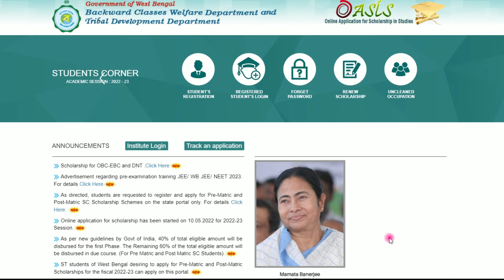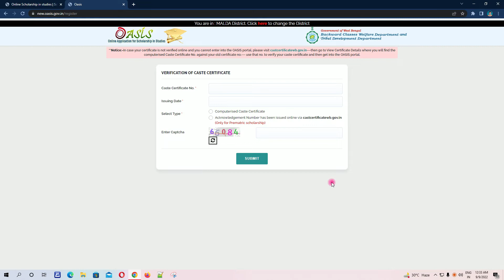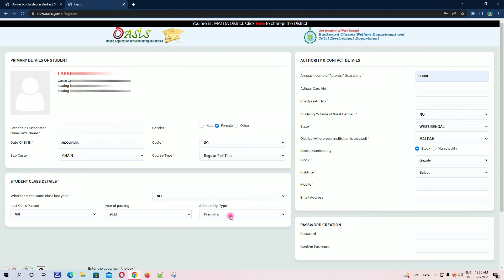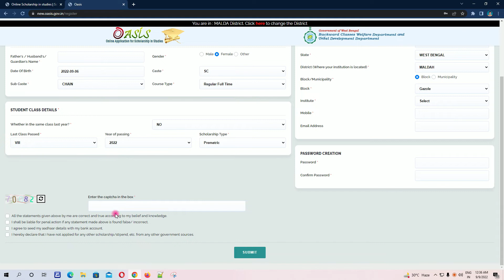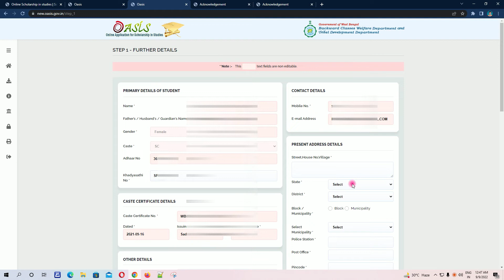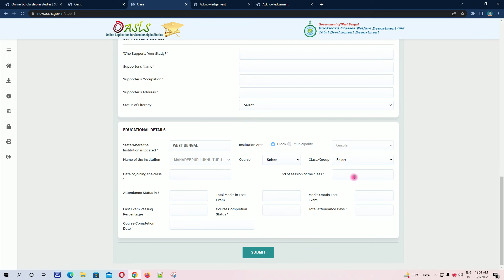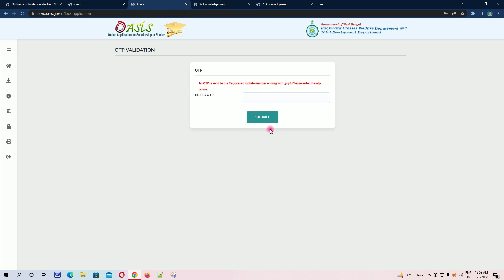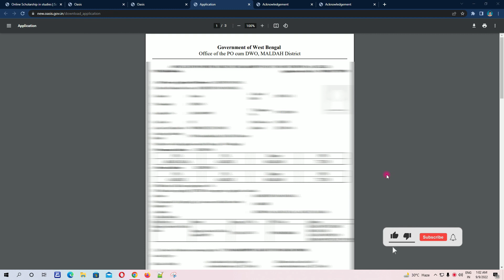oasis scholarship problem solved | oasis scholarship 2022 23 | oasis scholarship 2022-23 renewal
oasis scholarship online apply 2022 | oasis scholarship 2022 23 | oasis scholarship 2022-23 renewal | pre matric scholarship 2022-23 | oasis otp problem solved | oasis renewal 2022-23 otp problem

keywords-
pre matric scholarship 2022-23
oasis otp problem solved
oasis scholarship 2022-23 renewal form fill up
oasis scholarship
oasis form fill up 2022
oasis renewal 2022-23
oasis renewal 2022-23 otp problem
oasis renewal form fill up
oasis renewal for college students
oasis renewal 2022-23 problem
oasis otp problem
oasis otp not received
oasis scholarship online application
obc scholarship online form fillup west bengal
sc scholarship online form fillup west bengal
sc scholarship form fill up online 2022
how to apply oasis scholarship 2022
SC ST OBC Scholarship
Pre Matric Post Matric Scholarship